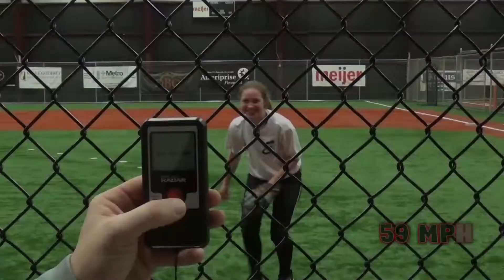Stefanie Nizzardini - Elite Softball (elitebaseballandsoftball.com)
Stefanie plays the following positions: Outfield * Third base. She will graduate in 2021. Her current GPA is 4.0.